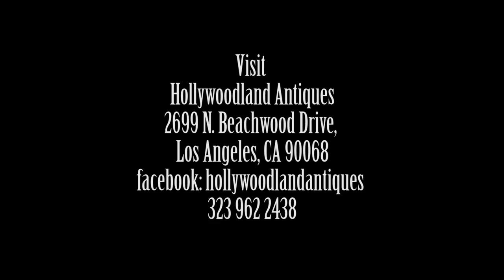Hollywood Trades, Episode 03: Chaplin and the Kid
A little kid's enthusiasm for slapstick inspires Jeff to share about several famous former neighbors and to do some wheeling and dealing with the kid's mother over a special Chaplin piece.